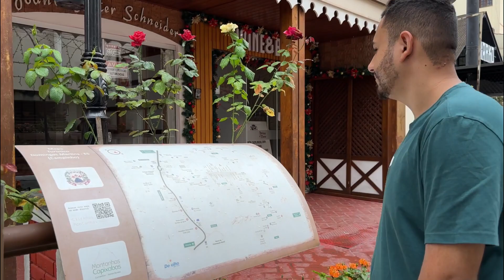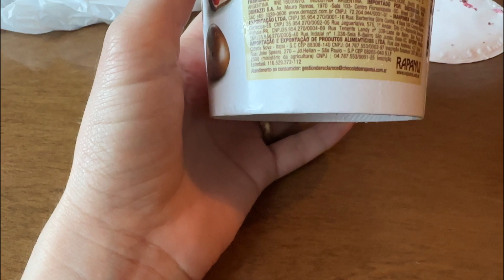VLOG: Viagem para o Espírito Santo | Linhares, Pedra Azul, Domingos Martins, Vila Velha e Vitória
Olá pessoal, tudo bem? No vídeo de hoje eu trouxe o vlog da nossa viagem para o Espírito Santo.

Sobre esse canal: Oi! Meu nome é Katlyn, tenho 25 anos, criei esse canal para compartilhar rotina, alimentação, vlogs diários e viagens! Sejam muito bem vindos (as) no meu cantinho :)